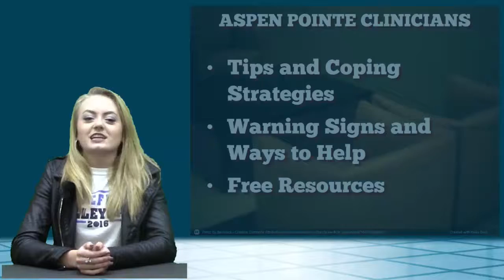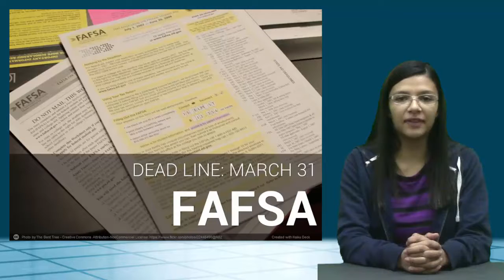September 19 2016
KWHS Broadcast for Monday, September 19, 2016